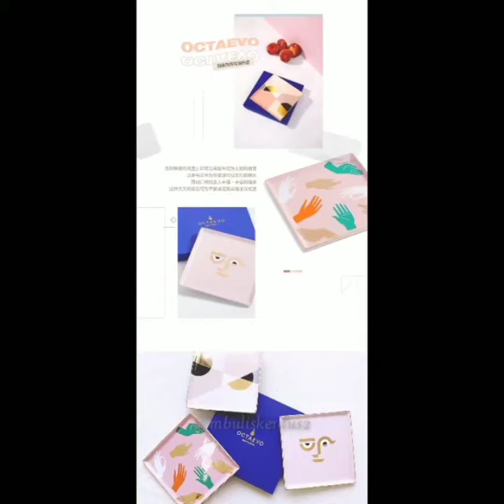Luxurious Birthday Gift From Lisa Bar For Blackpink Lisa (I feel so poor😢)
Feel so proud of Lisa Fans. The support and love is overwhelming! 😍💕